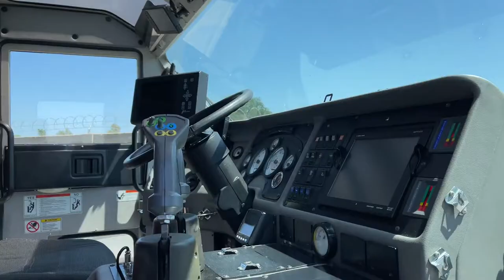2004 OSHKOSH STRIKER For Sale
3000 Gallon Poly Tank
1950 GPM Waterous Pump
420 Gallon Foam Tank
500/1000 GPM Roof Turret
500/1000 GPM Bumper Turret
125 GPM 1.5″ Attack Line
60 GPM Water/Foam
(2) 19 GPM Under-Truck Nozzles
Side Discharge
95 GPM Preconnect Handline
Centralized Lubrication

NightScan Light Tower
Raytheon Nightsight ProtectIR Thermal Imaging System
Kussmaul Air charging system
Kussmaul Electrical Charging System
Dual Electric Cord Reel
MADAS (Monitoring and Data Acquisition System)
DEVS (Driver's Enhanced Vision System)

**2 sister units available